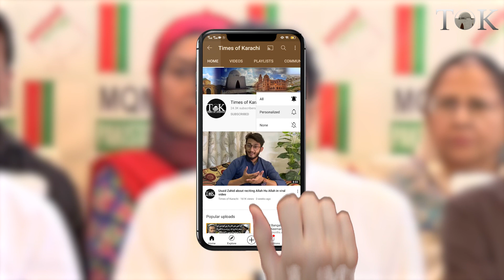Khalid Maqbool Ki Karachi Walon Ko Jalsay Main Shirkat Ki Dawat | Khalid Maqbool Siddiqui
Khalid Maqbool Ki Karachi Walon Ko Jalsay Main Shirkat Ki Dawat.

خالد مقبول صدیقی نے کراچی والوں کو جلسے میں شرکت کی دعوت دی ہے۔